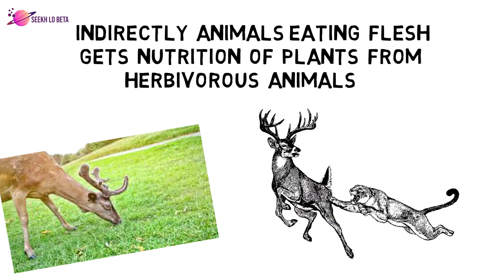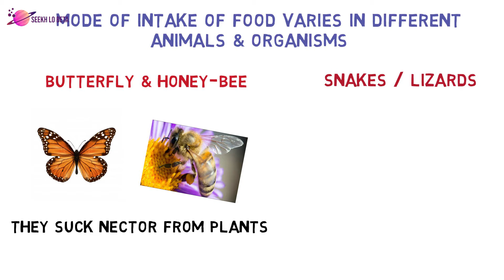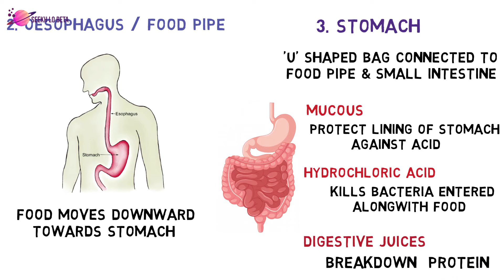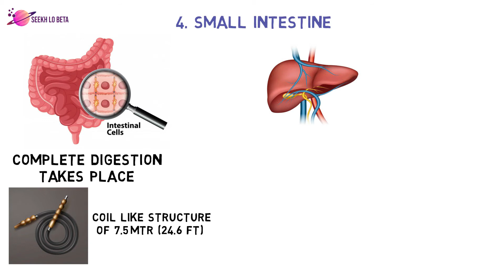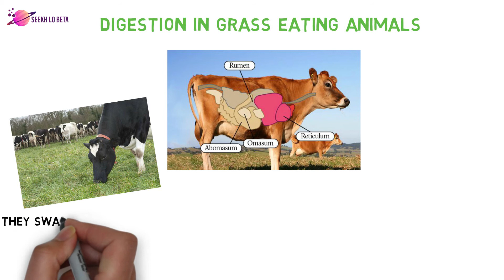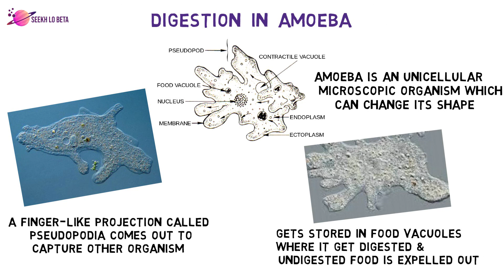Nutrition in Animals Full Chapter Class 7 Science | NCERT Science Class 7 Chapter 2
Watch the entire video for a better understanding of  'Nutrition in animals' related to the topic of Class 7 science/ NCERT Class 7 Science. It contains mainly the most important topics of Nutrition in animals.

 Seekh lo Beta enlightens you with the topic of 'Nutrition in animals' in an effective way in short time-span

 Nutrition in animals Class 7 Science Chapter 2 basically makes students aware of Nutrition in animals. Nutrition necessity in animals. Different ways of intake of food in different animals.

This chapter also contains topics like Digestion in humans - Combination of the alimentary canal and salivary glands / Process of digestion after intake of food / Functions of organs in whole digestion system (Mouth, Food pipe, Stomach, Small intestine - Liver, pancreas, gall-bladder, Large intestine, rectum) / Egestion process // About digestion in grass-eating animals // Digestion in Amoeba.

 Our goal in this chapter is to introduce some of the facts of Nutrition in animals & all the processes of digestion in humans/animals / Amoeba from that may be helpful for our students understanding about Nutrition in animals - class 7 science chapter

The main focus has been given on:
► Learn and Understand 'Nutrition in animals' in Class 7 Science.
► Some information regarding

 Digestion in humans - Combination of the alimentary canal and salivary glands /
 Process of digestion after intake of food /
 Functions of organs in whole digestion system (Mouth, Food pipe, Stomach, Small intestine - Liver, pancreas, gall-bladder, Large intestine, rectum) /
 Egestion process //
  About digestion in grass-eating animals
 // Digestion in Amoeba.

Chapters:

0:00 Intro Seekh Lo Beta
0:53 Mode of Organisms intaking food
1:29 Digestion in Humans
2:24 About Stomach
2:55 Small Intestine
4:10 Large Intestine
4:51 Digestion in Grass eating Animals
5:17 Digestion In Amoeba